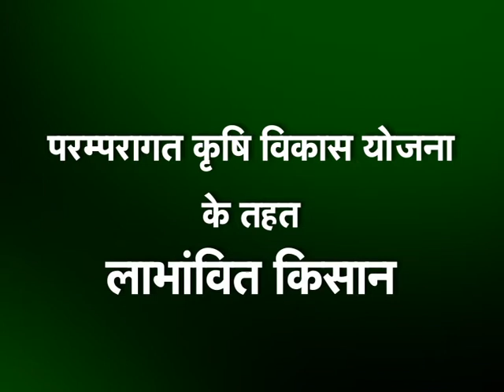भारत सरकार की परम्परागत कृषि विकास योजना,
Farmers benefitted waste decomposer, Jaivik khad